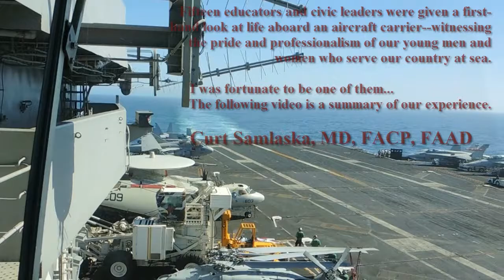U.S.S. Nimitz Distinguished Visitor Program, Part 1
U.S.S. Nimitz, Command Naval Air Force Distinguished Visitor Program.  Fifteen educators and civic leaders were given a first-hand look at life aboard an aircraft carrier--witnessing the pride and professionalism of our young men and women who serve our country at sea.  I was fortunate to be one of them--Curt Samlaska, MD, FACP, FAAD.  You can visit the Distinguished Visitor Program